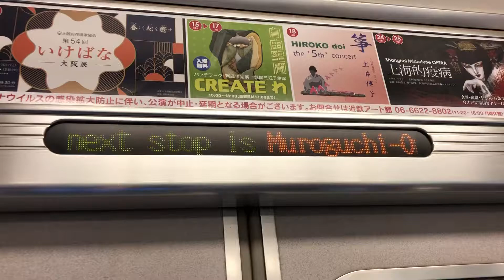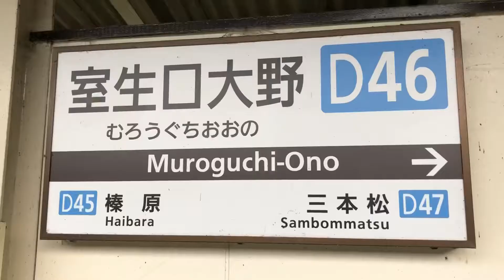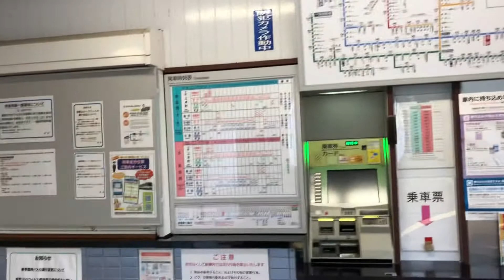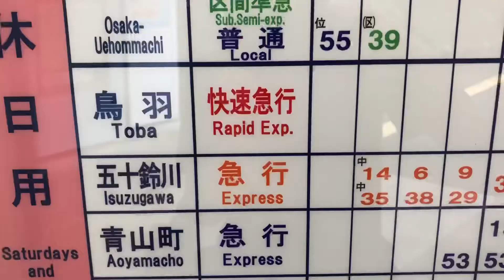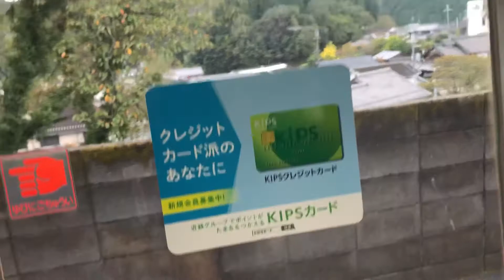自然豊かな室生口大野駅に行ってきた！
自己紹介

これから電車の動画など声などの入れたりしてアップしたいとおもいます！